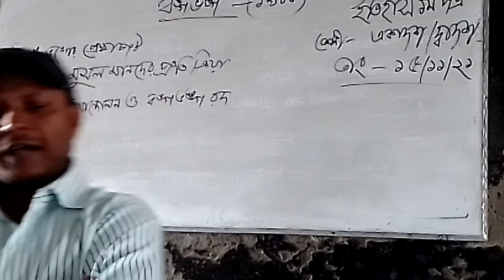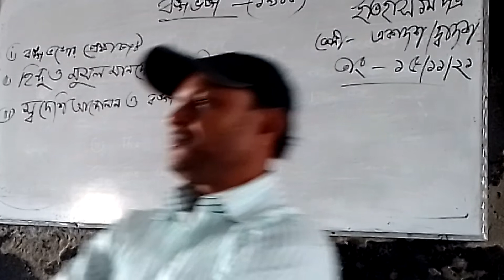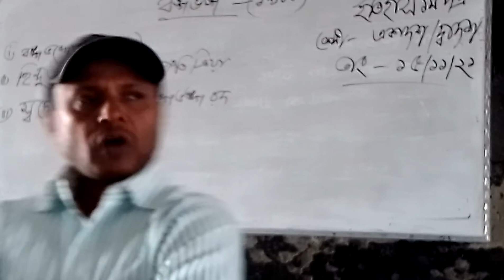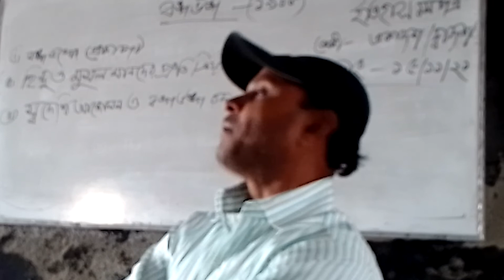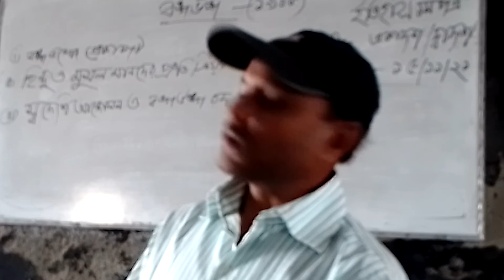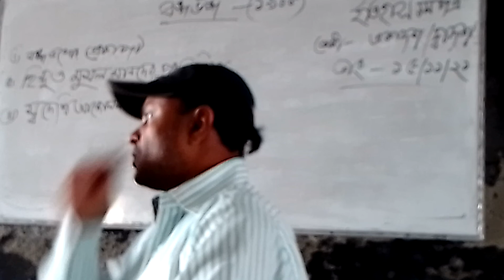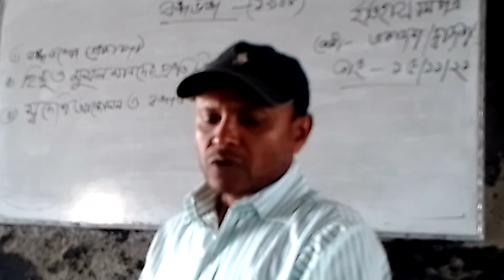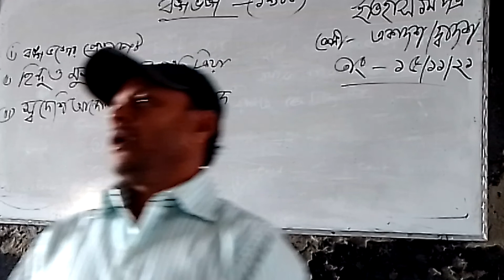December 6, 2021